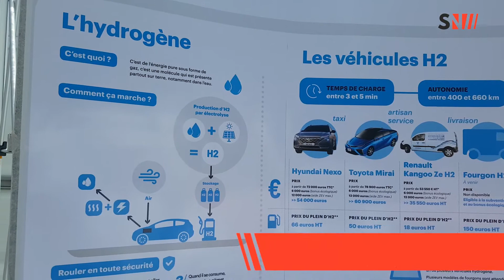Moûtiers : lancement du projet d'une station hydrogène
Mobilité

Une deuxième station hydrogène s'implante en Savoie. La Ville de Moûtiers avec la Région Auvergne Rhône-Alpes ont lancé le projet de la nouvelle station.